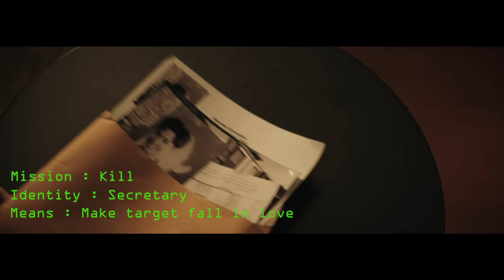ฤดูหนาว - Tilly Birds feat. PAAM |Official MV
ความรักก็เหมือนกับฤดูหนาวประเทศไทยนั่นแหละ
ที่รอมาทั้งปีแต่กลับรู้สึกดีได้แค่อาทิตย์เดียว...

เพลง : ฤดูหนาว (Bangkok Winter)
ศิลปิน : Tilly Birds feat. PAAM |Official MV|

Lyrics :
เธอ เธอมาทำให้เพ้อละเมอ ทำให้คิดถึงเรื่อยไป
แต่ตอนนี้เธออยู่ไหน ตอนนี้เธออยู่ไหน ไม่รู้เลย

คุย คุยกี่คนก็เหมือนเดิมๆ จนมันเริ่มทนไม่ไหว
ทำไมต้องหาย ทำไมต้องหายไป

เธอเป็นเหมือนฤดูหนาว มาทำให้รู้สึกดีแค่ชั่วคราว
สิ่งที่เหลือคือปวดร้าว แล้วใจฉันก็ว่างเปล่า

ไม่อยากให้เธอหายไป ได้ไหม
เจ็บแบบเดิมซ้ำ ๆ คง ไม่ไหว
ไม่อยากกลับไปเริ่มใหม่ ฉันขอ
คนที่จะไม่หายไป ก็พอ

เหตุผลที่ฉันต้องหายไป (หายไป)
ทำให้เธอได้แต่เฝ้ารอ
คือฉันไม่สนเรื่องหัวใจ (หัวใจ)
ไม่หวังให้ใครมาเป็นเจ้าของ

ใครว่าการมีคนรักทำให้เธอคิดว่ามันดี (ดี)
อาจเหงาแต่ฉัน ไม่ต้องการอะไรมากกว่านี้
โทษทีที่ฉันไม่ใช่คนนั้นที่เธอเฝ้าตามหา (หา)
ไม่ได้เย็นชา ก็ฉันแค่ไม่ต้องการเธอ

สิ่งที่เหลือคือปวดร้าว ใจฉันก็ว่างเปล่า

เจ็บแบบเดิมซ้ำๆคง ไม่ไหว

ไม่มีฤดูหนาวในประเทศไทย
ไม่มีความรู้สึกเหลืออีกต่อไป
ไม่มีความไว้ใจเหลือจะให้ใคร
มีแต่ใจที่ชาเหมือนจะบ้าตาย

ทุ่มเทเท่าไรก็ไร้ค่า สะสมความเจ็บจนรู้ว่า
คนที่เราควรจะให้ค่า อาจ ไม่ใช่คนนั้น

เรามาลองคิดดู อีกฝั่งที่ปลายนิ้วนั้นสุดจะไกล
ได้แต่เฝ้าดู แม้ใจจะบอบช้ำ แต่เราก็ยังอยู่ได้ ได้อยู่
อดีตที่สวยงาม มันทำให้เรา do the sequel
เก็บอ้อมกอดของเราไว้

เลิกคิดถึงซะ  คิดยังไงก็ไม่ถึงเขา
อยู่เองให้ได้  วันสุดท้ายก็มีแค่เรา

ฉันมันเป็นใคร ฉันจะเป็นใคร
ไม่มีผู้ใด จะมาทำลาย ได้อีกต่อไป

เจ็บจนใจมันด้านชา ซ้ำ ๆ
ใครเข้ามาก็หายไป ทั้งนั้น
แต่ยังหวังจะได้เจอ สักครั้ง
คนที่จะยืนข้างกัน สักที

Tilly Birds
Vocals : อนุโรจน์ เกตุเลขา l Anuroth Ketlkekha ( IG : 2nd__4th )
Guitar : ณัฐดนัย ชูชาติ  l Nutdanai Chuchat ( IG : billbilly01 )
Drums : ธุวานนท์ ตันติวัฒนวรกุล l Thuwanon Tantiwattanaworakul ( IG : milomono )

PAAM : แปม ศิรภัสรา สินตระการผล | Sirapassara Sintrakarnpol ( IG : pamperpaam )

Lyrics : Tilly Birds
Arranged by : Tilly Birds
Produced by : Tilly Birds
Recorded at : Karma Sound Studios
Studio Engineered by : Shane Edwards
Asst. Engineered by : Henry Watkins
Vocals Recorded at : Axis Studio
Engineered by : กร มหาดำรงค์กุล, ภัทรพงศ์ ศิลป์สรรค์วิชช์
Vocals Edited by : กร มหาดำรงค์กุล
Mixed and Mastered by : Shane Edwards (Karma Sound Studios)

Music video by : DIRECTORNET